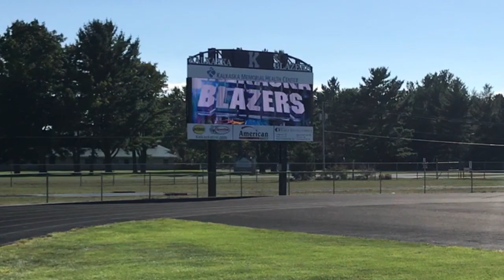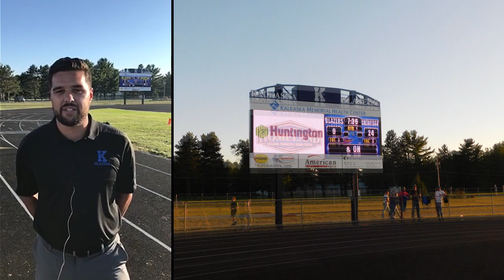Kalkaska High School Project Highlight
Hear why Kalkaska High School Principal and Athletic Director Justin Thorington loves the school’s new display. Students gain real-world experience by creating the content and advertising on the display, as well as operating the control room during the game.

Animated graphics, live social media updates and a Sportsound 500HD audio system all add to the game-day experience to give the rural school a college stadium feel.

A video display can add a new dimension to your athletics and academics.